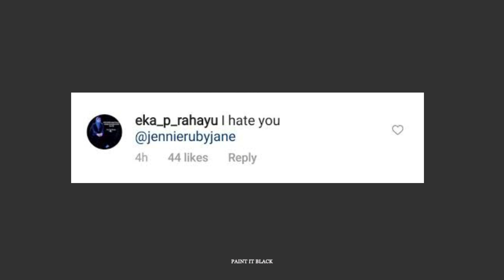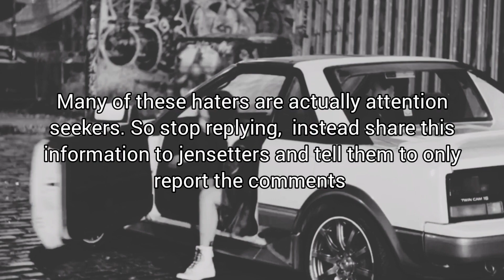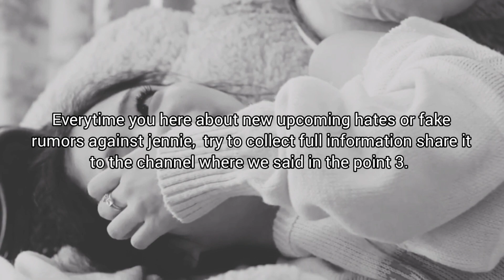Jennie kim - The most targeted idol + some ways to protect her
my editing is inspired from many jensetters, mainly Jennie red.

Nowadays it is a trend to hate on Our Nini .
we should protect her at all cost

we love you @jennierubyjaneofficial

discuss your opinions in the comments

we all love you forever Jendeukie. 🖤